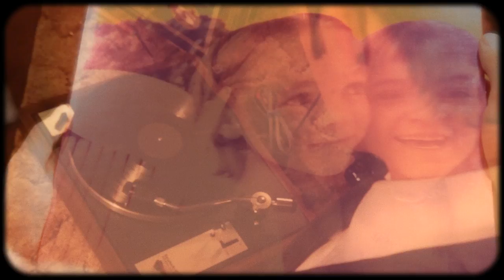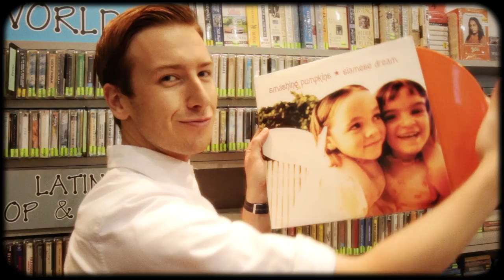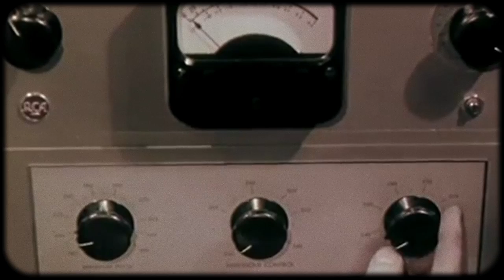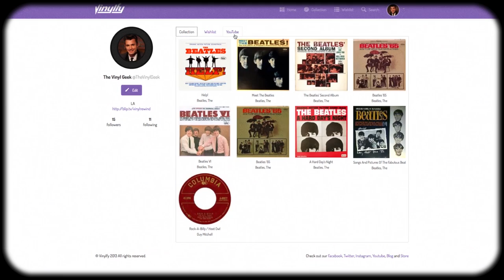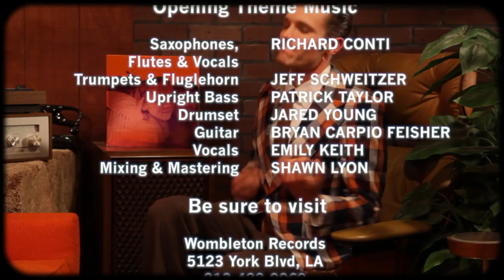Smashing Pumpkins - Siamese Dream history / overview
This week the Vinyl Geek remembers the seminal second album by The Smashing Pumpkins, as Siamese Dream turns 20 in 2013.

ABOUT THE SHOW:
Every other Tuesday, let The Vinyl Geek be your guide though a sea of music, delivered on the enduring quality of vinyl. With his charming wit, The Geek presents timeless classics, rare gems, the bizarre, funny or just plain weird!  You never know who might drop by from musical guests to the zany cast of side characters. It's so much fun, you'll forget you're actually learning about music.

Vinyl Rewind is main music review show to a whole host of satellite programing dedicated to the analogue lifestyle, including album and craft cocktail pairings, collector news and tips, how to videos related to they joy of vinyl, comedy sketches and more.

The multimedia clips included in this video constitute a 'fair use' of any copyrighted material as provided for in Section 107 of U.S. Copyright law which allows for criticism, comment and scholarship.